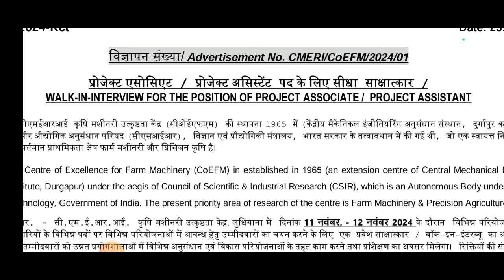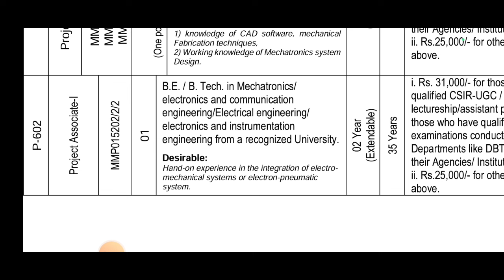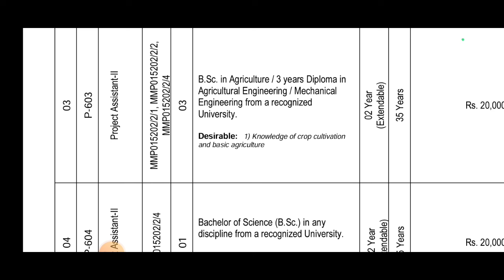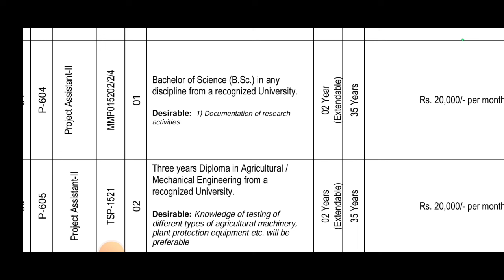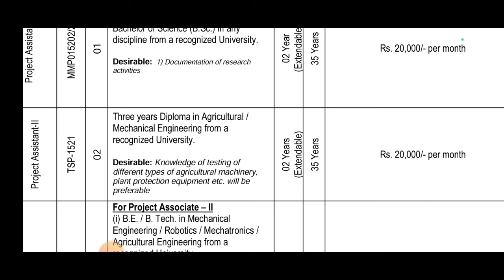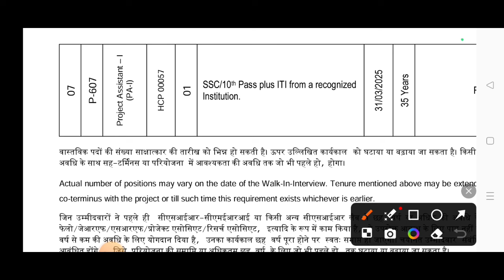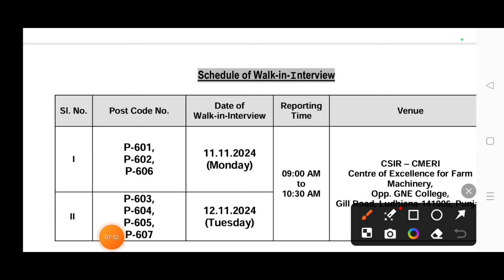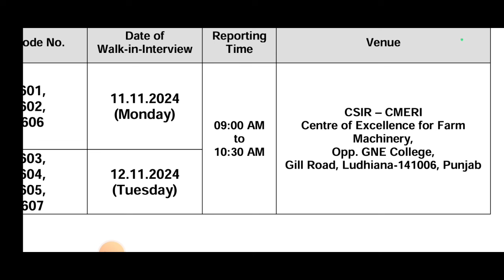CSIR - CMERI Recruitment 2024 | ITI/Diploma/Degree | Govt jobs | CSIR New vacancy | CSIR CMERI Job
About Video: CSIR CMERI Walk interview.
CSIR CMERI Recruitment Project Associate & Project Assistant..